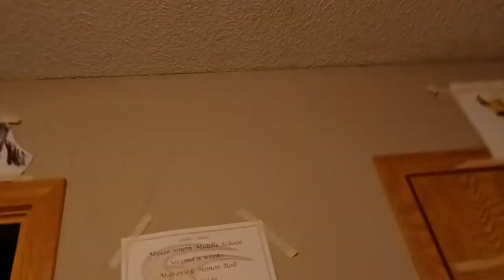he is back